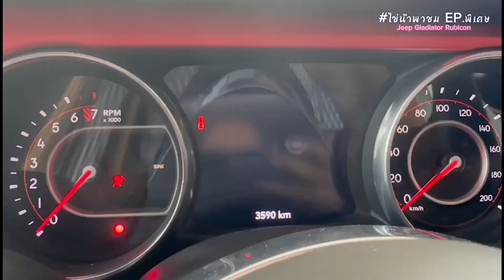Review 2020 Jeep Gladiator Rubicon 3.6 V (Russian ver.)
2020 Jeep Gladiator Rubicon 3.6 V
The King of Off-road , top of all Jeep models.